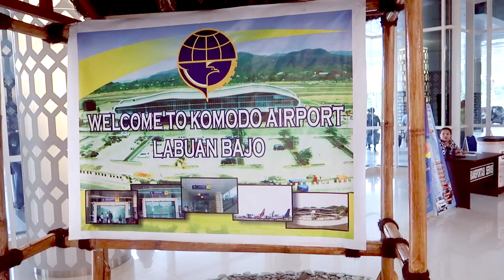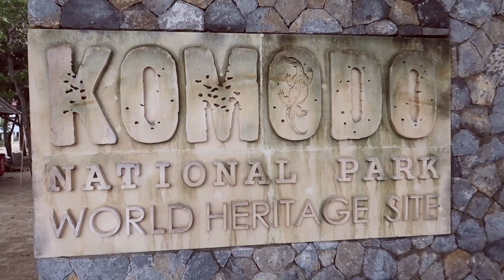Sailing di Musim Hujan